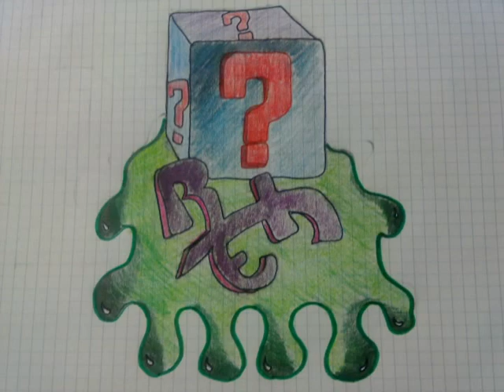Rein- Ehi Campione (Ciao Sic).avi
Scritta e cantata da Enrico Ongarato
In ricordo di te, fantastico numero 58! Marco Simoncelli, resterai sempre nei nostri cuori..